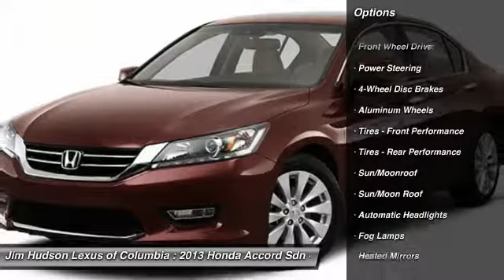2013 Honda Accord Sdn Columbia SC 24221-1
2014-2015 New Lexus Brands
2013 Honda Accord Sdn EX-L